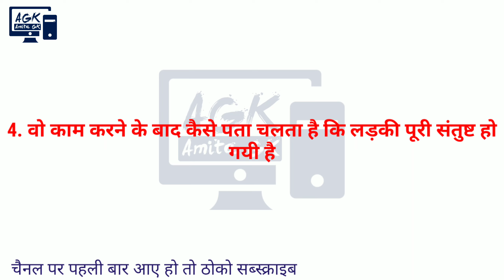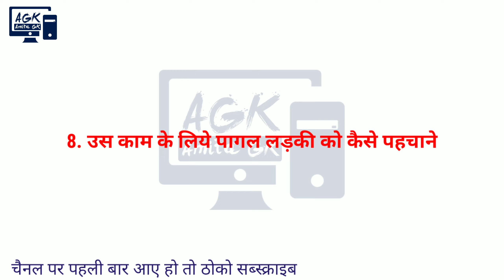most brilliant question answer for girls or boys // बच्चे इस वीडियो को नहीं देखें //